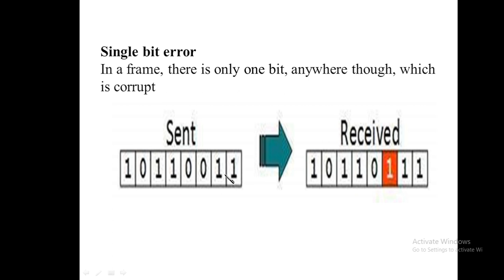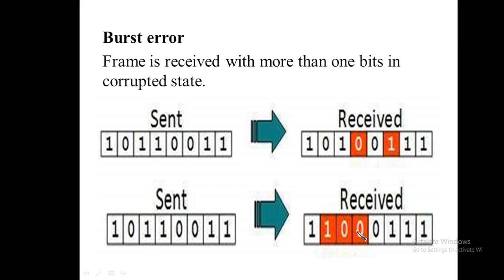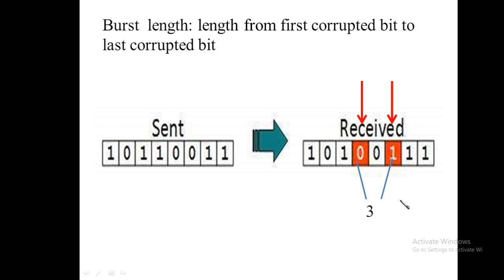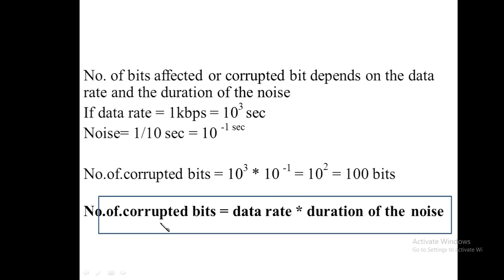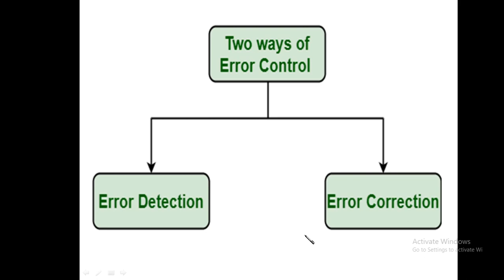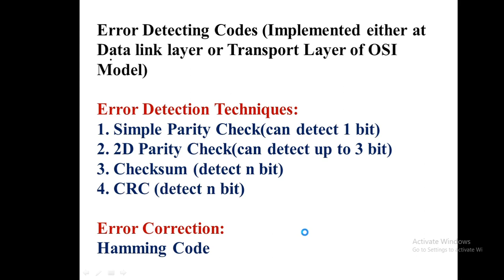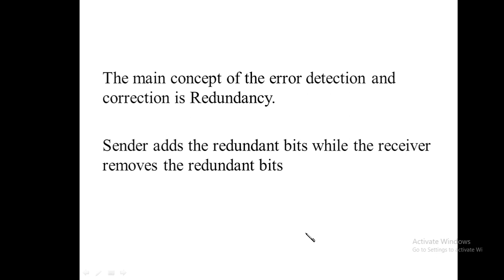PGTRB|TNSET|Error Control(Part 1) - Computer Network - TRB Computer Instructor 2022 Syllabus Topic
computernetwork CSE TRB Polytechnic Lecturer /Gate/ NET/Govt exams/Competitive Exams ( explanation in Tamil). . Easy and Simple explanation. It covers Anna University Prescribed Author Book topics.